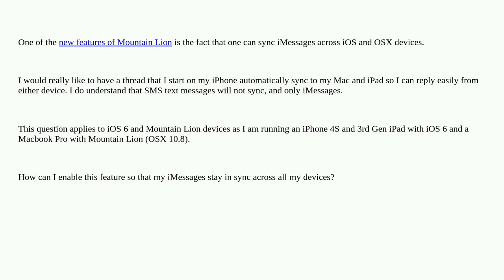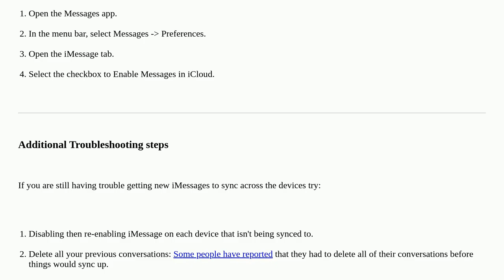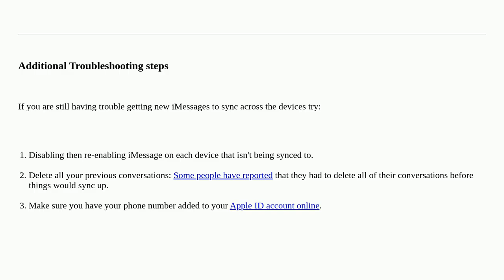Apple: How to get iMessages to sync across an iPhone, iPad and Mac automatically?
How to get iMessages to sync across an iPhone, iPad and Mac automatically?

A special thanks goes out to the community

  messages ios macos